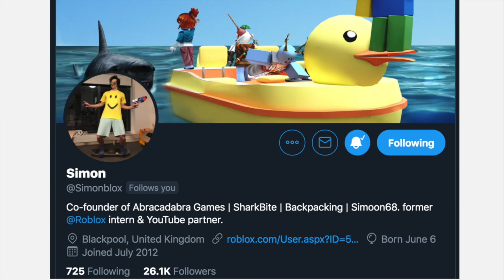Come Get Your LAUNCHER EGGS! Roblox Egg Hunt 2020 [EVENT]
Roblox Egg Hunt Eggveloper, Eggmin and Star Creaeggtor Eggs

LINK TO EVENT 👈🏼NEWES LINK

Lily's Twitter:  @ LilyandGia
Lily's Instagram:  Lily_PTRC